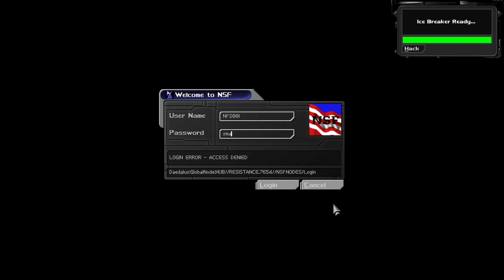In die Statue hinein | Deus Ex #002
Square Enix hat dieses Video weder gesponsort, noch in einer anderer Weise etwas mit diesem Video zu tun.